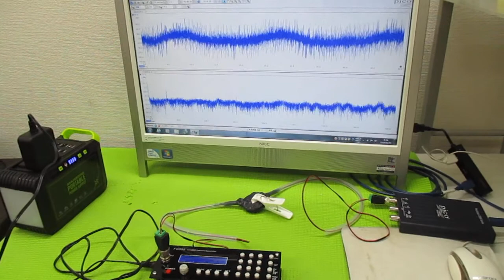オリジナル超音波実験（メガヘルツの超音波発振制御プローブ） ultrasonic-labo